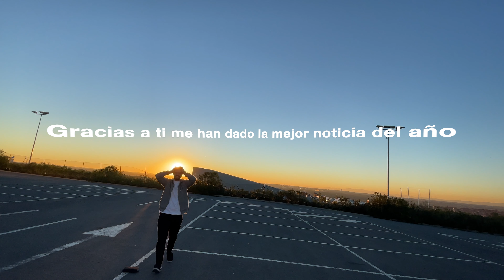G R A C I A S